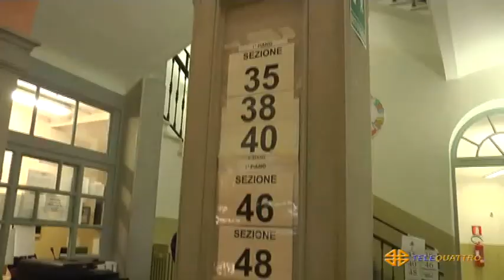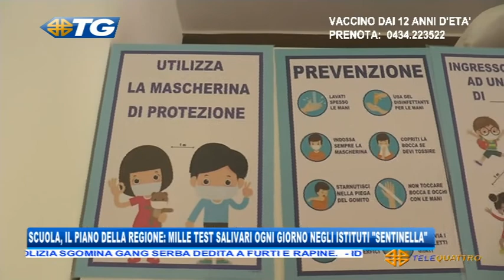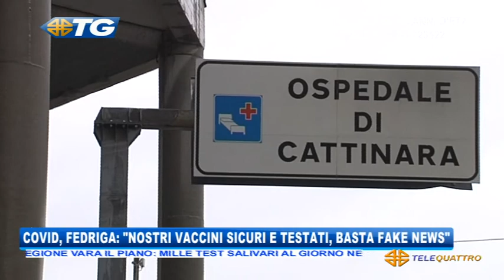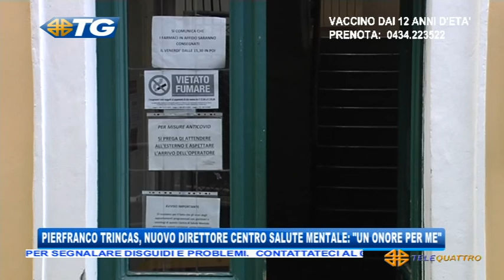IL NOTIZIARIO EDIZIONE COMPLETA | 03/08/2021 19:29